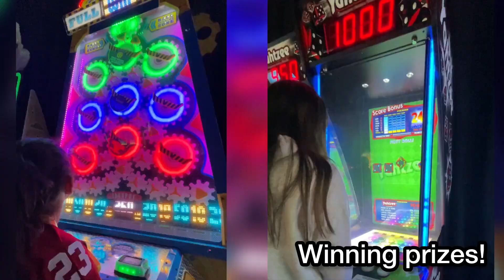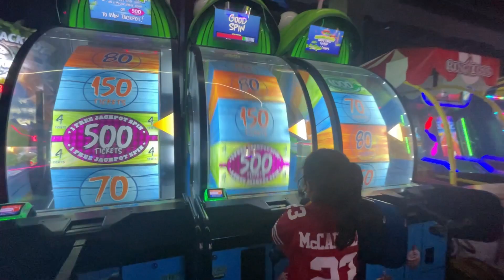HBD 11th Peregrin (Jan '24 D&B)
Happy 11th Birthday Peregrin!
5th grade
Jan 20 2024
Dave & Busters
Serramonte, Daly City
Super fun awesome party!
Niners playoffs!
Edited by Victoria / App:InShot
Musician: Not The King